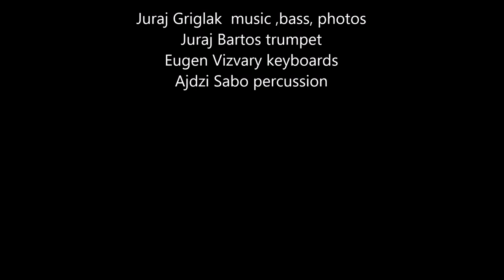INSIDE music and photos by Juraj Griglak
Inside is track from my CD Time to Fly.  I attached to the music some of my photos from our beautiful nature .